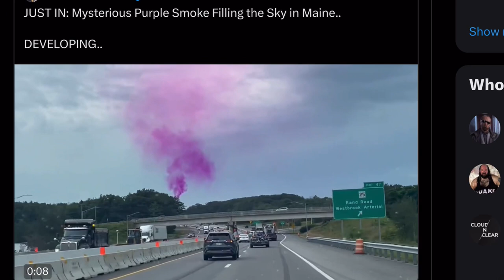Strange purple smoke in Maine 8/6/2023